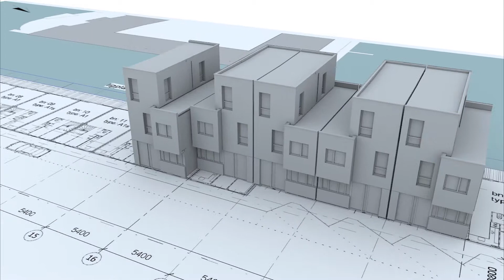Kade villa's Brielle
Marktconforme betaalbare woningen aan het water.